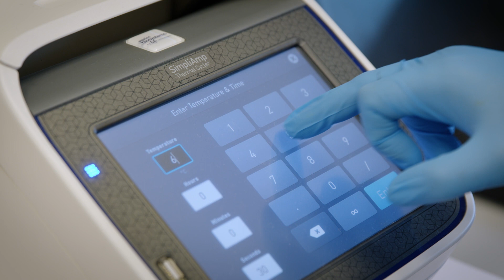DEÜ Lab 101 - IBG Oktay Laboratory